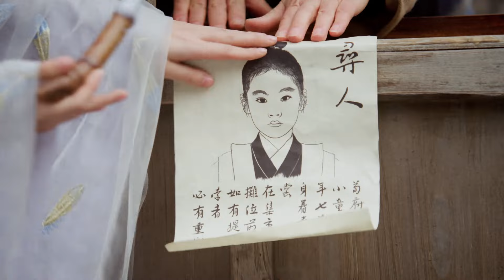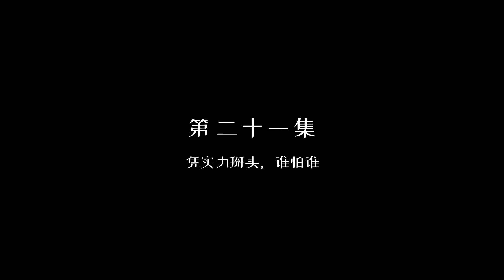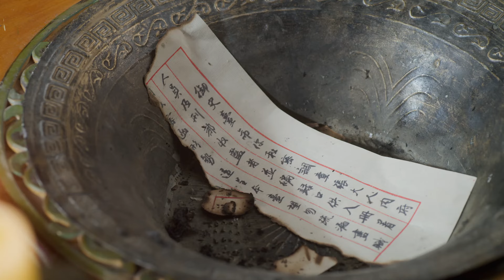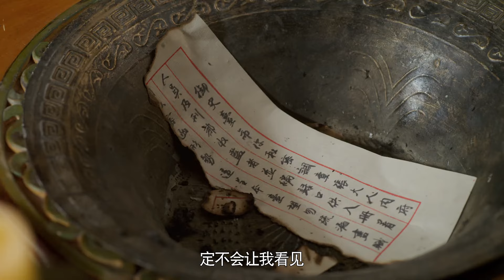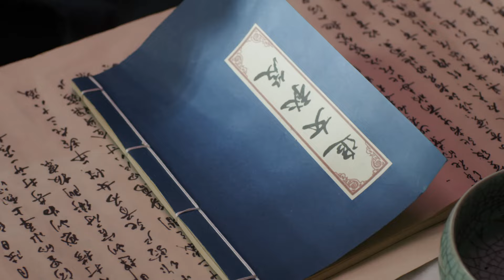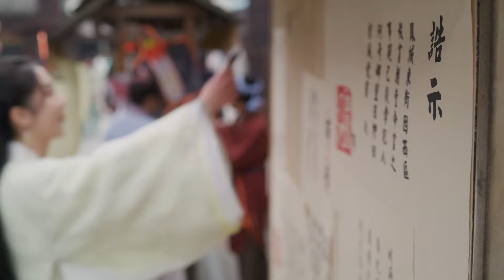【沉浸电影版】《夫君大人别怕我 The Expect Love》 03 | 学霸少女错嫁冰山相公，先婚后爱发现竟是命定恋人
《夫君大人别怕我 The Expect Love》
主演：张紫宁、李九霖
一个痴迷各种悬疑推理类作品的乐天派少女，因走路低头看小说《卿本无双》被车撞昏了过去。当她睁开眼时，发现自己竟成了古代刑部侍郎荀长皓的续弦夫人，而这个荀长皓竟是她《卿本无双》的男主角。难缠的婆婆、玮扈的妯娌和骄横的小姑一齐发难。更要命的是，荀长皓完全不懂女人心思。为了能早日回到自己的世界，杜若菲开启了帮荀长皓寻找真爱的艰难之路，却在不知不觉中喜欢上了荀长皓。
Du Ruo Fei, a chemical engineering student, travels into the world of a novel and becomes the wife of Xun Chang Hao, the minister of punishment. Although Ruo Fei's modern language and industrious technology are incompatible with ancient times, she finds herself strangely compatible with her ancient-era husband. Together they fall in love and struggle to solve a strange case.